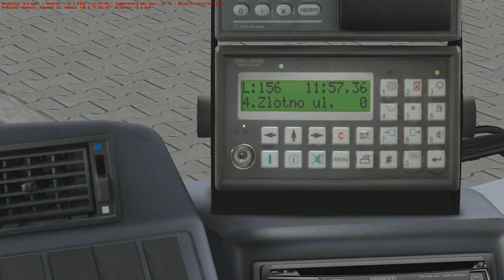Oggi ci tocca un vecchietto... ||OMSI 2 Serie Alto Adige #19